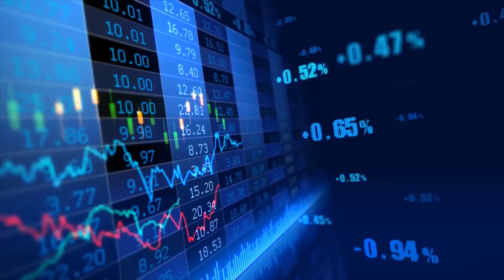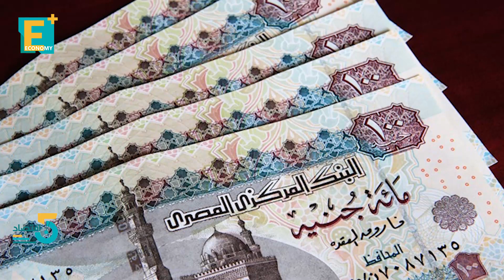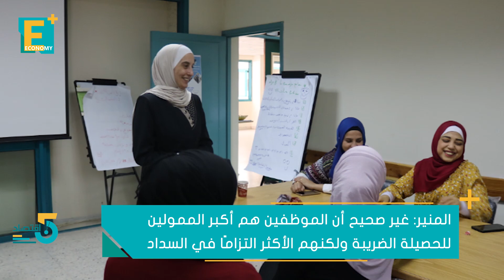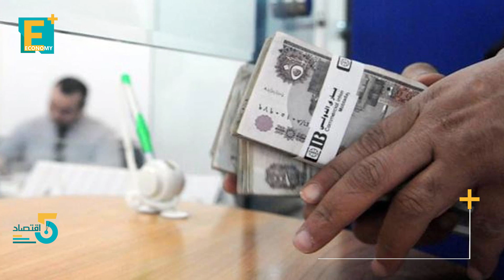هل هناك عدالة ضريبية بمصر وهل الموظفون هم الأكثر سدادًا للضرائب؟ .. عمرو المنير يجيب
في هذه الحلقة من برنامج "5 اقتصاد" يجيب نائب وزير المالية السابق للسياسات الضريبية، عمرو المنير، على تساؤلات عدة حول مدى وجود عدالة ضريبية في مصر وما هي الفئة الأكثر سدادًا للضرائب، وكيف تطبق الضريبة التصاعدية؟

إيكونومي بلس